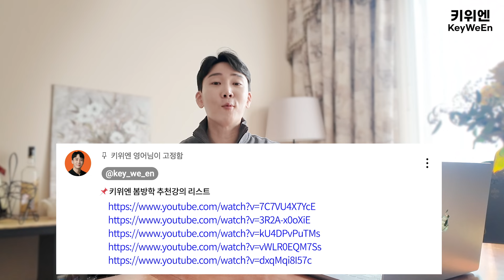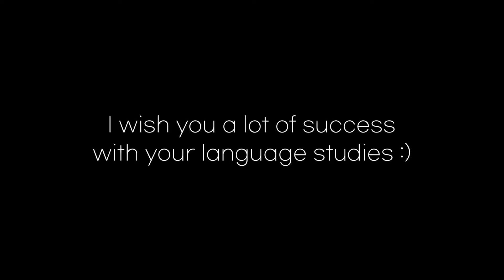키위엔 특강리스트 공개 ! 단번에 초보에서 중급자로 !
📌 키위엔 봄방학 추천강의 📌

체계적인 언어 나눔을 실천하는 영어엔 키위엔 ! 🙌